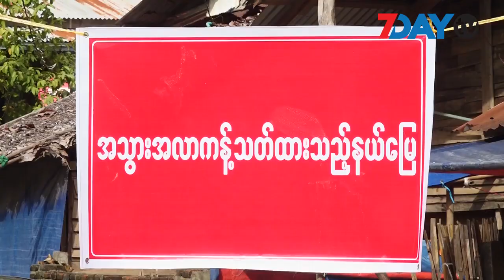ကိုဗစ်ကူးစက်ခံရတဲ့ ဘားအံသရက်တောကျောင်းက သံဃာတွေထဲက ၂၆ ပါး ဆေးရုံဆင်း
နိုဝင်ဘာ-၆၊ ၂၀၂၀

Covid-19 ရောဂါကူးစက်ခံရလို့ ဆေးကုသမှုခံယူနေရတဲ့ ဘားအံ သရက်တောကျောင်းတိုက်က သံဃာ တော်၂၆ ပါးဟာ ရောဂါပြန်လည်သက်သာသွားပြီဖြစ်လို့ ဒီကနေ့မှာ ဆေးရုံကနေဆင်းခွင့်ပြုလိုက်တယ်လို့ လူမှုကူညီရေးအသင်းအဖွဲ့ထံကနေ သိရပါတယ်။

ပြီးခဲ့တဲ့ အောက်တိုဘာ ၂၇ ရက်က  ဘားအံသရက်တောကျောင်းတိုက်က သံဃာတော်အချို့ ပိုးစတင်ကူး စက်ခံရပြီး နိုဝင်ဘာ ၅ ရက်နေ့အထိ ပိုးကူးစက်ခံရတဲ့ သံဃာတော်တွေဟာ ၉၃ ပါးအထိ ရှိလာတာလည်း ဖြစ်ပါတယ်။

ဒီကနေ့မှာတော့ ဘားအံတိုင်းရင်းဆေးရုံနဲ့ ဘားအံဆေးရုံကြီးမှာ ဆေးကုသမှုခံယူပြီးလို့ ပြန်လည်ကျန်းမာ လာတဲ့ သံဃာတော် ၂၆ ပါးကို မာဃလူမှုကူညီရေးအသင်းနဲ့ မြန်မာနိုင်ငံလူမှုကယ်ဆယ်ရေးအဖွဲ့ (ဘားအံ)က Quarantine စင်တာကို ပို့ဆောင်ပေးခဲ့တာပါ။

အဲ့ဒီအပြင် ဘားအံပညာရေးကောလိပ်ကိုဗစ်စင်တာက ကိုဗစ်လူနာ ၇ ဦးနဲ့ ဘားအံဆေးရုံကြီးက လူနာတစ်ဦးတို့ကိုလည်း ရောဂါပြန်သက်သာပြီဖြစ်တဲ့အတွက် ဆေးရုံကနေ ဆင်းခွင့်ပြုလိုက်ပါတယ်။

ကရင်ပြည်နယ်ကျန်းမာရေးဦးစီးဌာနရဲ့ နိုဝင်ဘာ ၆ ရက်နေ့ ထုတ်ပြန်ထားချက်အရ ပြည်နယ်အတွင်းက ဆေးရုံတွေမှာ ကိုဗစ်လူနာ ၁၈၁ ဦး ဆေးကုသမှုခံယူနေရပြီး သေဆုံးလူနာက ၄ ဦးရှိတယ်လို့ သိရပါတယ်။